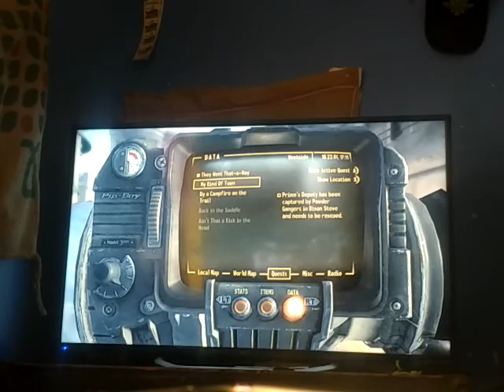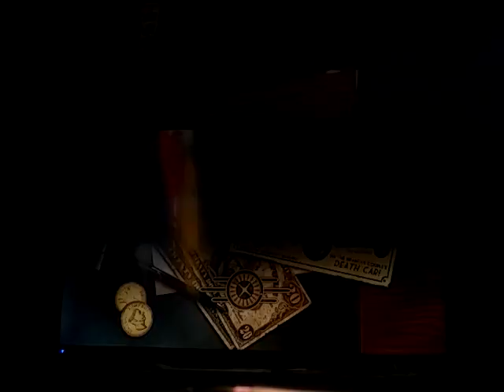Fallout new Vegas part 2